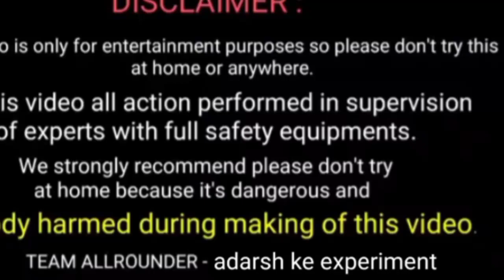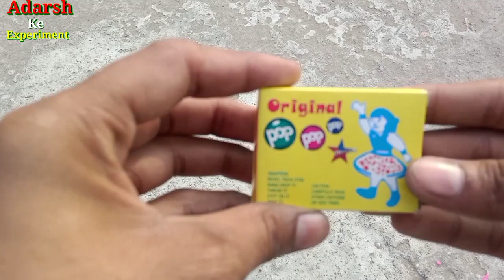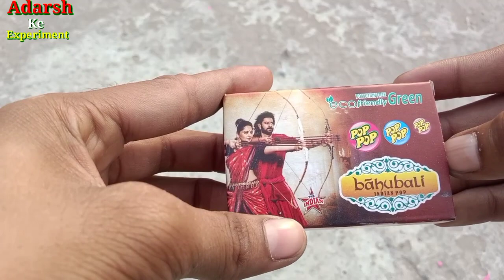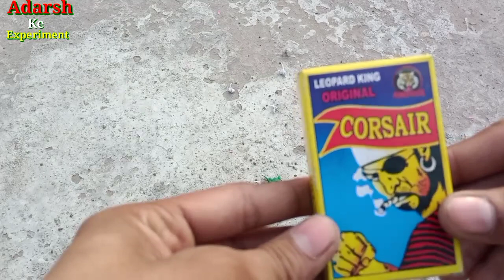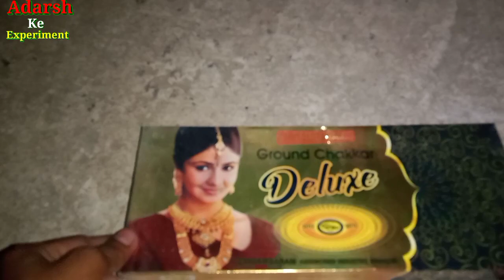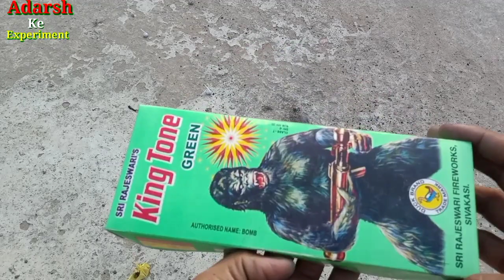Defferent type of diwali crackers, crackers testing, Diwali crackers, adarsh ke experiment